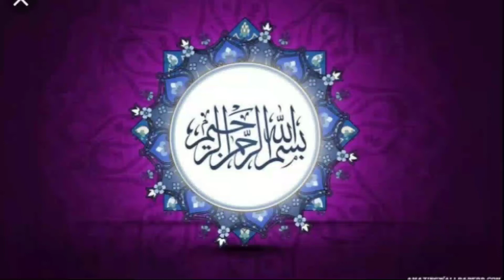SSG Commando Pervez Musharraf ||Interesting facts about Pervez Musharraf ||info at sajida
Pervez Musharraf's Dore Hakumat ||SSG Commando Pakistani Pervez Musharraf ||Pervez Musharraf and his wife Sahiba ||Sadre Pakistan Pervez Musharraf ||